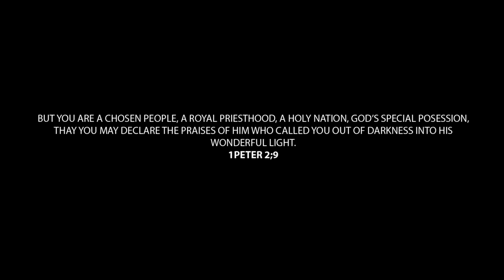//MUSTWATCH // New amazing African gospel song Temerichalew by kiddy kassa Official 2019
New Mezmur 2019 by Kiddy KASSA
This Video Clip is Dedicated Only to Kidyy  Kassa Official Channel
Check Out New Eriteran Mezmur And Ethiopian Mezmur More Mezmur Videos Now at  Tube Mezmur brings New  Enteretanment Mezmur.  and Music Mezmur Video Clips for you blessed;- Official Video Subscribe  today for latest gospel songs: Here:

© Copyright: Kiddy KASSA Inc 2019